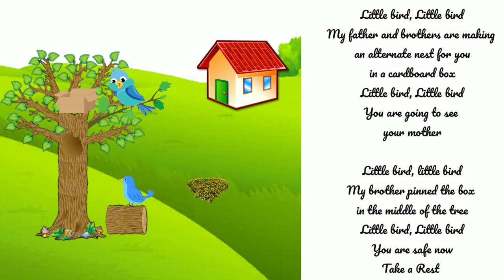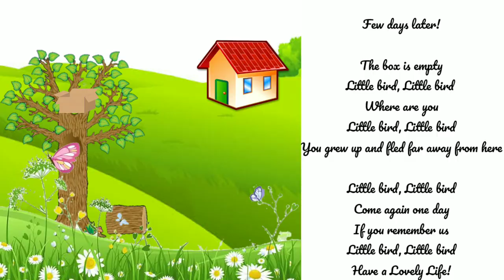A Little bird Rhymes for kids | Short English Rhymes for kids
A Little bird flaps down from the tree rhymes | Little Bird Rhymes | Short English Rhymes for kids

Short English Rhymes about a Little bird flaps down from the tree for kids and children